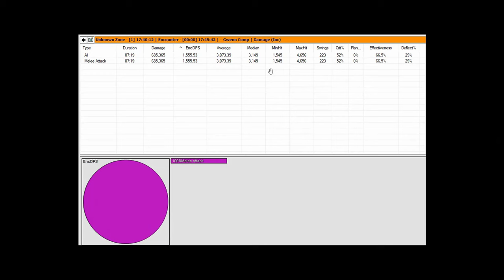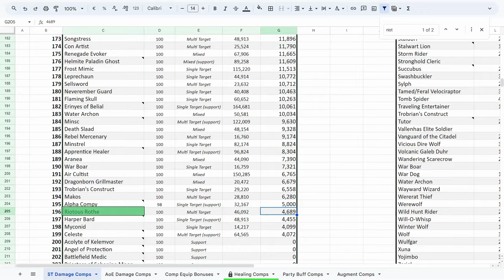NEW Companion Riotous Rothe Tested! (broken) Starlight Parcels were Bugged (fixed now) - Neverwinter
There was a bug with this years Starlight Parcels and Bags, but that should be fixed. Additionally we check out the damage and abilities of the new companion!

d